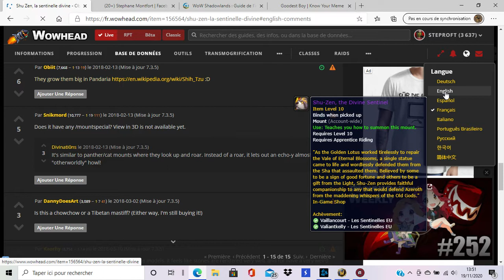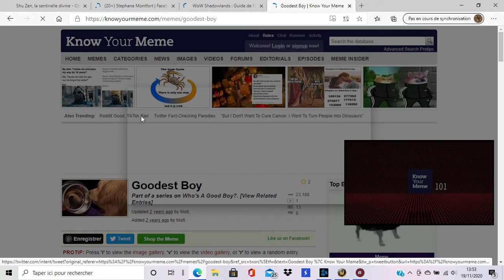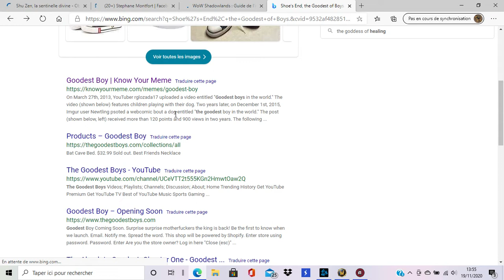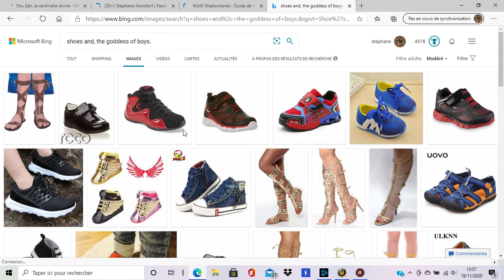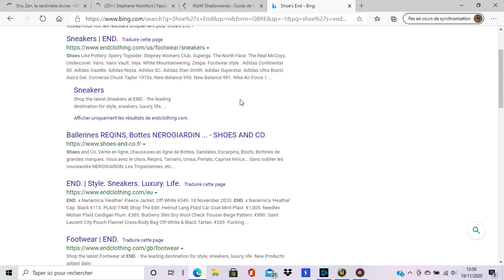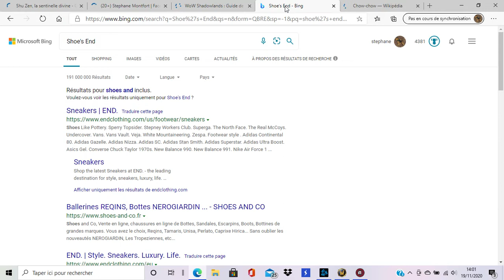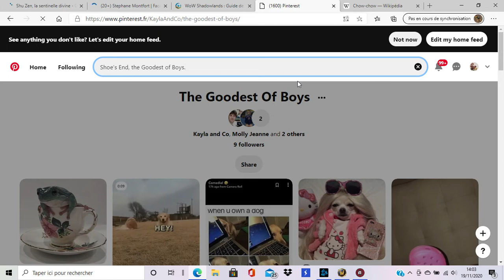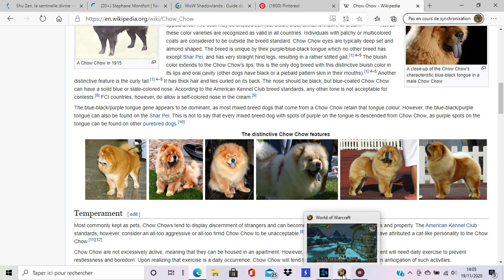world of warcraft (laptop step4)Shadowlands Shu-Zen the Divine Sentinel Chow Chow dogmount mount